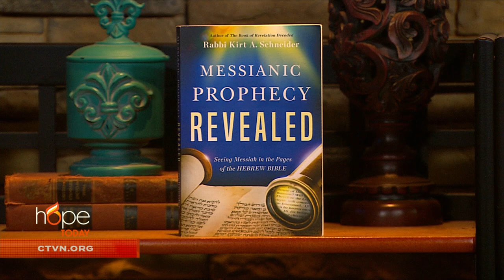Hope Today: Discovering Messianic Prophecies with Rabbi Kirt Schneider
Discover the scriptural prophecies concerning Christ's arrival and purpose in God's plan for humanity. Author and evangelist Rabbi Kirt A. Schneider takes you through the Word of God and sets out to prove that Jesus is indeed the Messiah.

“Messianic Prophecy Revealed”